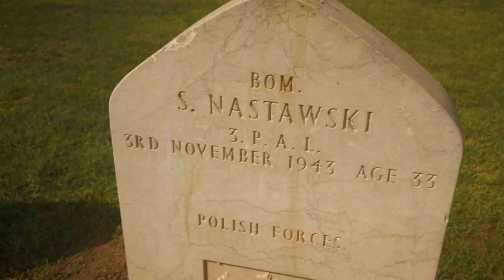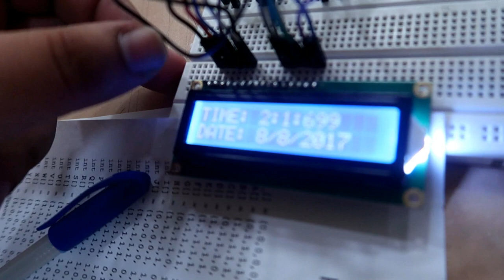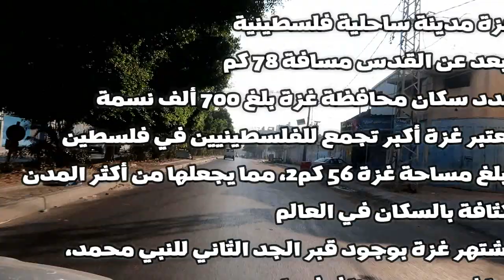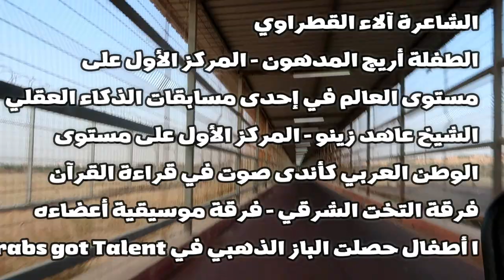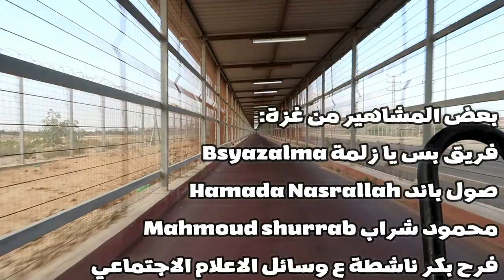رحلة غزة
رحلة غزة بشهر أغسطس 2017
شكرا ل:
 Gaza Sky Geeks و شركة Paltel
والتعرف على بعض العلامات التجارية في مدينة غزة
والتحدث مع بعض الأبطال
موسيقى: يا أسمر اللون عالعود
Gaza Sky Geeks
paltel
الجامعة الاسلامية بغزة
شركة سكسك للمواد الصحية
مؤسسة عبد المحسن القطان